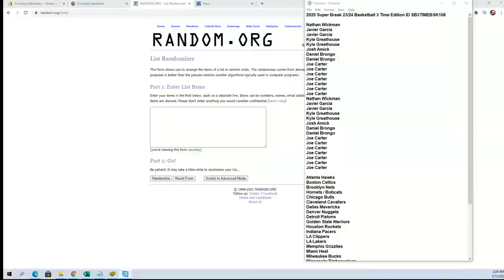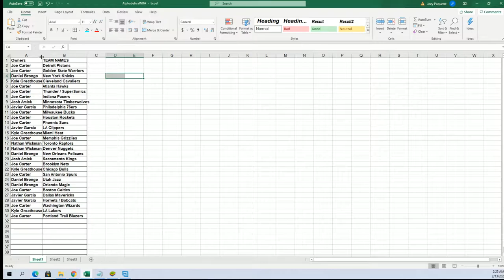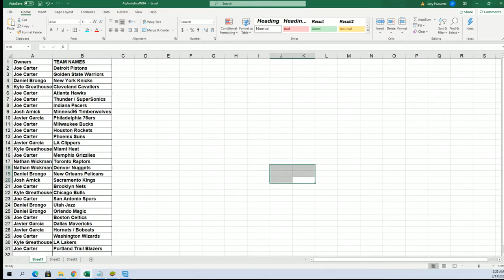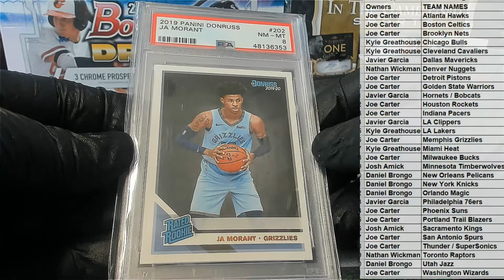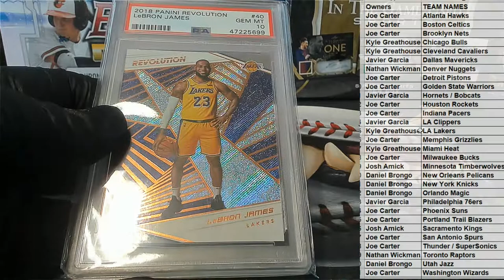2020 Super Break 2324 Basketball 3 Time Edition ID SB3TIMEBSK108